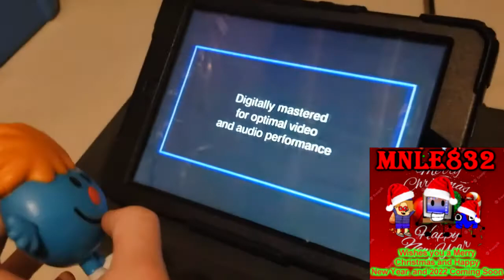Round 1 vs UnikittyTheCutieFan 2021 HD AUTTP on 8th Match